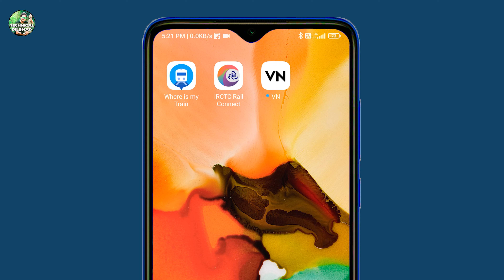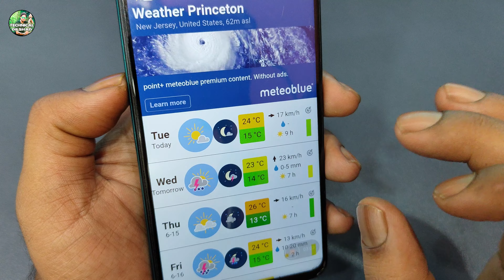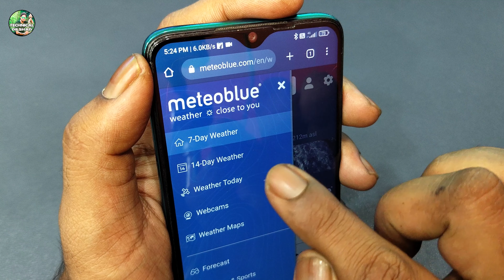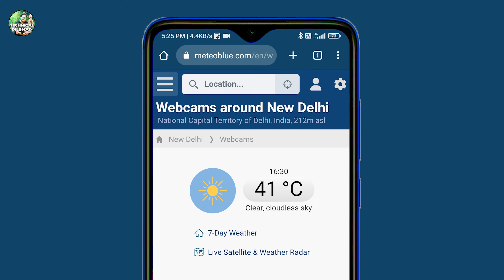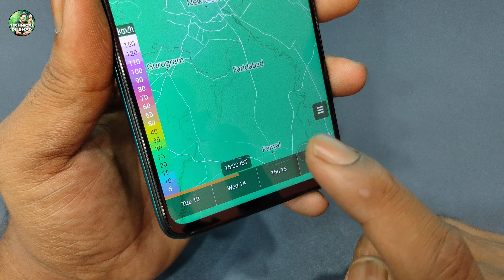चक्रवात को मोबाइल के अंदर कैसे देखें || आने वाली तेज हवाओं को मोबाइल में कैसे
Hi dosto is video me aapko bataunga aane wale chakravarti ko mobile mein kaise dekhen mujhe yeh bhi puree umeed aur bharosa hai aapko ye video bahut hi zyada dil se pasand aayega

aane wale chakravarti ko mobile mein kaise dekhen
aane wale tufan ko mobile mein kaise dekhen
tufan ko mobile mein kaise dekhen
chakrvat ko mobile mein kaise dekhen